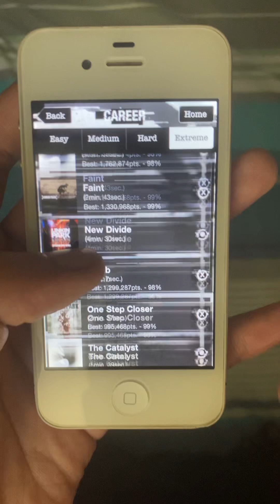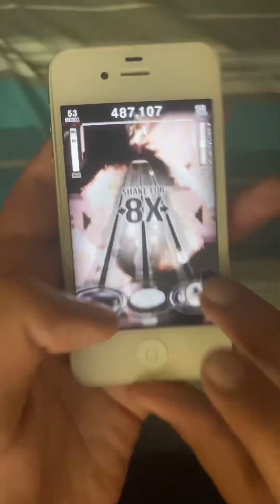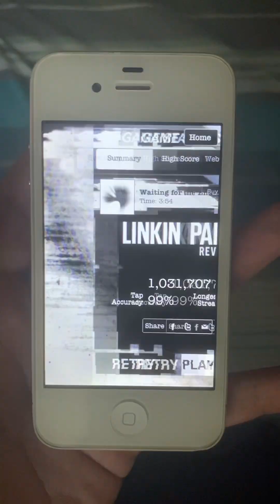Linkin Park - Waiting for the End (Linkin Park Revenge) [Extreme]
Sometimes when i tap I don’t miss but sometimes the game as a little lag and don’t work when I tap.